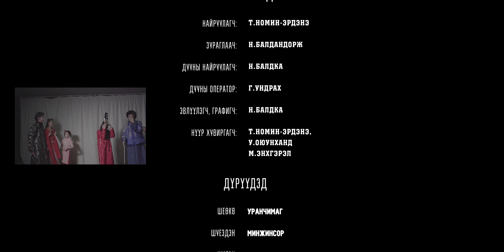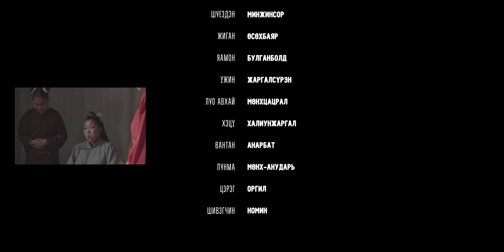Сэрүүн ХАСЫН нууц бүтэн үзэх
ПроСтар жүжгийн дугуйлангийн 2-3 сар суралцаад тайлан тоглолтоо хүргэж байна. утас: 99146901.